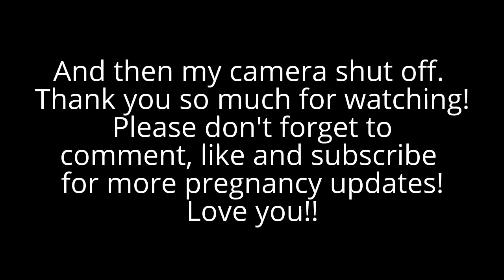First Trimester Update: Morning Sickness and Exhaustion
Growing a person is tough work. Even though you don't feel like you're doing anything. Also, where did the term 'morning sickness' come from? It really should be called '24/7 sickness.' Just sayin'!

- Previous Videos -